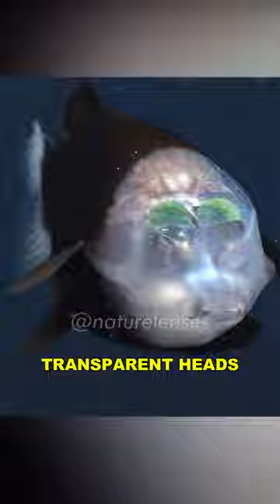This Fish Has A Transparent Head | Macropinna Microstoma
Macropinna Microstoma also known as Barreleye fish, is one of the most unique fish in the world. They have a transparent heads and we can see all the organs inside their heads.